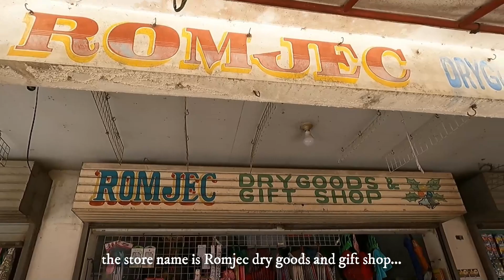JAGNA PORT & MARKET TOUR - Jagna, Bohol, Philippines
Jagna is the town in Bohol known for its famous delicacy the Calamay. Calamay serves as a give-away to all vacationers and visitors who stay in Bohol. In Jagna town, you can find the delicacies in Bohol that are available in the market like Peanut Kisses and other purely Boholanos products.

The Jagna port where ships ferry vacationers coming from Mindanao and Boholanos would like to go out also from the province. Trading and important products for merchandise were shipped from the port of Bohol to the port of Mindanao and vice versa. This contributes to a very productive business industry in the province.

The Jagna market where you can find the fresh fish and other sea products abundantly displayed in the market stall. Prices are not so high and a more realistic prices. Vendor serves with smiling faces welcoming with the utmost hospitality to all visitors and prospective buyers in the market.

Daghang salamat.